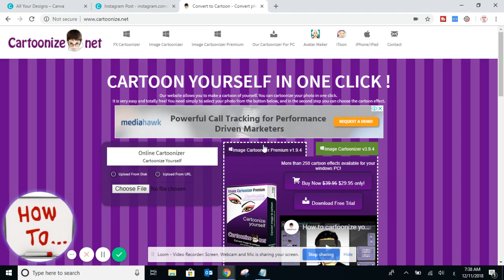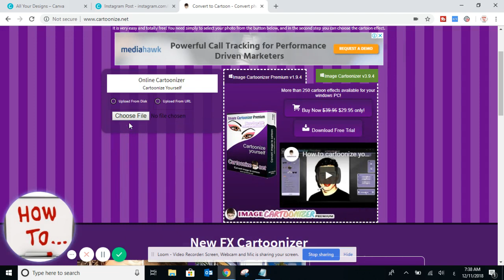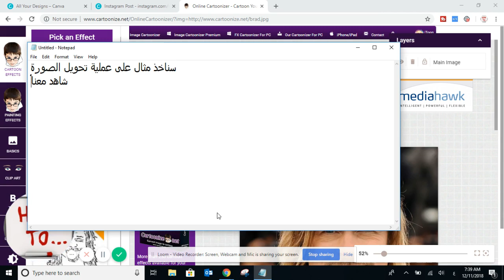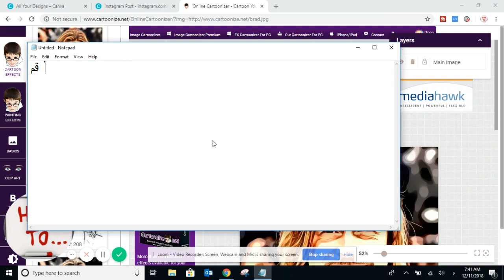كيف تقوم بتحويل صورتك الى كرتون بدون برامج